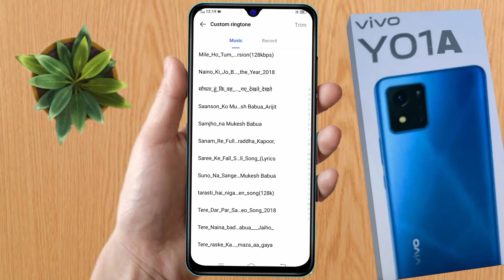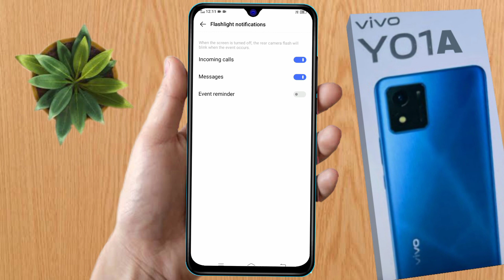vivo y01a flashlight on incoming call, how to call on flashlight vivo y01a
about video:
vivo y01a,
vivo y01a flash on call setting,
vivo y01a mein flashlight on setting kaise kare,
how to enable flash light setting in vivo y01a,
vivo y01a call flashlight setting,
vivo y01a incoming call flashlight,
vivo y01a flashlight setting,
vivo y01a me call flashlight on kaise kare,
how to on incoming call flashlight in vivo y01a